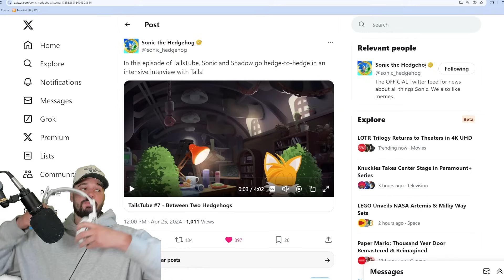The NEW Shadow Is...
Shadow and Sonic go head to head in todays Tails Tube!